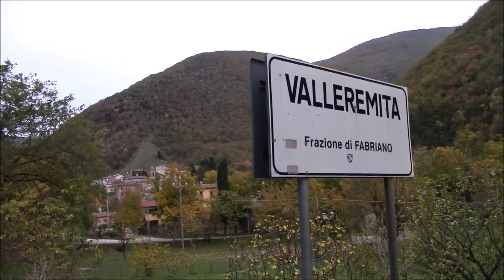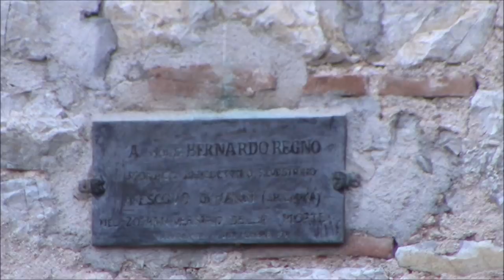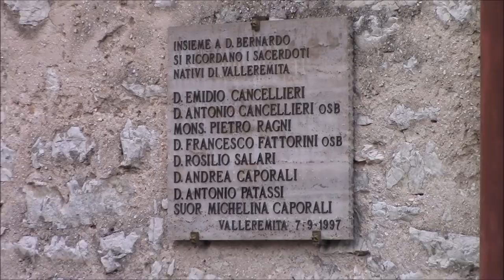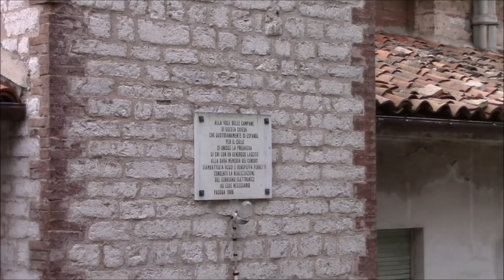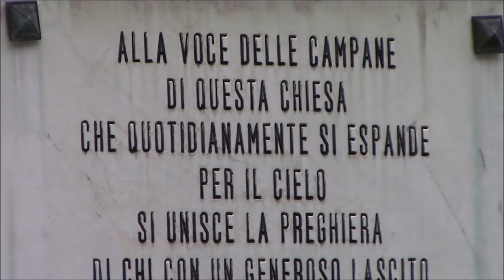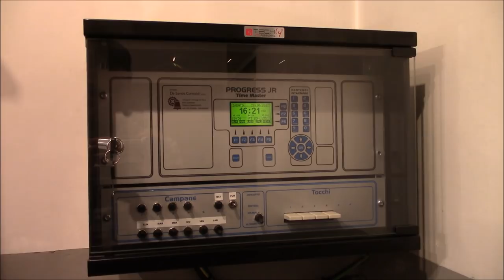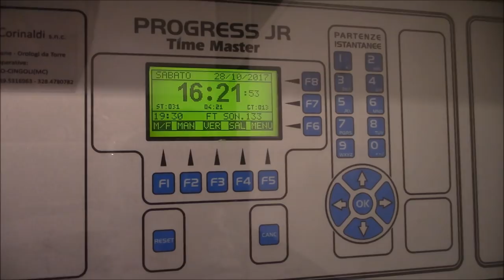Campane della Parr. della Trasfigurazione del SS.Salvatore in Valleremita di Fabriano (AN) v.570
Suonate per la messa domenicale delle 11:30, per la messa prefestiva delle 16:30 (in inverno è alle 15:30) e per l’Ave Maria serale feriale/festiva delle 19:30:

- [06:02] Plenum festivo discendente delle 10:45 (dura 1 minuto e mezzo), a seguire assolo della grossa per 30 secondi, quindi 15 tocchi sulla stessa;
- [09:29] 15 tocchi sulla grossa alle 11:00 come secondo richiamo;
- [09:56] 15 tocchi sulle singole 3 campane minori alle 11:15 come terzo ed ultimo richiamo;
- [11:04] Plenum festivo discendente per la fine della messa prefestiva (dura 1 minuto e mezzo), a seguire assolo della grossa per 30 secondi. La suonata è stata eseguita su mia richiesta, ma non sapendo che fossero programmati anche i successivi tocchi, non li ho ripresi;
- [13:52] Ave Maria di Lourdes con leggera variazione e 3-4-5-1 sulla grossa.

Concerto di 4 campane a slancio in scala diatonica di Si3, di cui le 3 grosse (il cui peso complessivo si aggira sui 6 quintali) fuse da Daciano Colbachini & Figli di Padova nel 1902 e la piccola aggiunta nel 2000 dalla Capanni. L’impianto è stato elettrificato originariamente dalla Fraternali di Auditore (PU) nella Pasqua del 1988 coi fondi donati dai coniugi Giambattista Rossi e Genoveffa Ferretti, e dopo esser stato modificato dalla Capanni nel 2000 assieme alla campana nuova, ora è in manutenzione dalla De Santis di Fermo:

I (S.Salvatore): Si3 calante

Iscrizioni: "A SPESE DEL PARROCO DON EMIDIO CANCELLIERI"
Marchio del fonditore: "FONDERIA DACIANO COLBACHINI PADOVA - 1902 -"

II (S.Maria): Do#4 calante, ha numerosi fregi raffiguranti la Madonna.

Iscrizioni: "A SPESE DEI PARROCCHIANI DI VALLEREMITA"

III (S.Silvestro): Re#4 leggermente calante, ha numerosi fregi raffiguranti San Silvestro.

IV: Mi4

L'antica chiesa, che documenti della metà del XII sec. affermano essere stata dipendente contemporaneamente dai monasteri di S.Maria d'Appennino e S.Vittore, fu ricostruita nel periodo in cui era alle dipendenze dei monasteri di Valdicasto - S.Biagio (1599).
Nel 1896 fu ricostruita ex novo dall'allora parroco Don Emilio Cancellieri (citato nelle 3 campane maggiori), ma l'ultima sostanziale ristrutturazione è stata svolta pochi decenni fa. L'interno vanta la conservazione di una preziosa tela del 1618, ritoccata ed oggi alquanto logora, raffigurante la Madonna del Rosario e i Santi.

Tratto dal libro  "Le Campane di Fabriano" a cura di Dalmazio Pilati.

Da quello che ho capito, il plenum esiste solo con codesta durata (probabilmente per non arrecare disturbo ai paesani che si ritrovano una torretta molto bassa), ed ho visto che sanno suonarlo solo in questa maniera, per cui non so se ho speranza di poter sentirle un po’ più a lungo, ma poiché la festa del paese dovrebbe essere la prima settimana di Settembre, di sicuro proverò a far qualcosa. Inoltre le suonate riprese dovrebbero essere le uniche che vengono eseguite ordinariamente, in quanto la messa feriale viene celebrata solo al vicino eremo alle 19:00; anche perché all’interno della programmazione non ho trovato altri segni particolari. Ringrazio i frati dell'eremo per la grande disponibilità e amicizia dimostratami, nonostante sia tornato in questa frazione ben 5 volte!